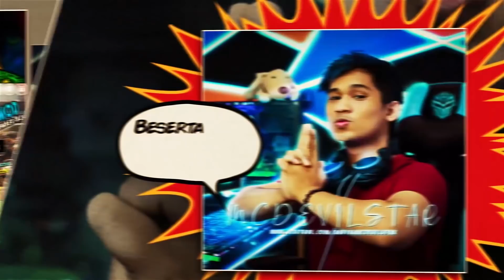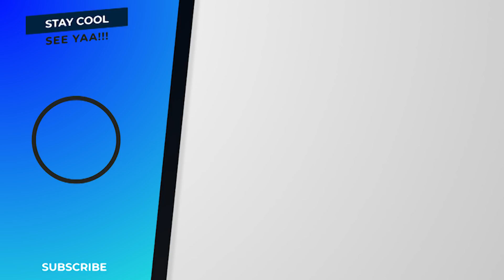GAME BARU REMASTERED TERMAHAL OLEH SQUARE ENIX di ANDROID - FULL OFFLINE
Apakah kamu tau bahwa square enix baru saja merilis permainan mobile yang di porting / remastered ke mobile seperti android dengan harga yang mahal?
Sekarang kita akan memainkan game dengan harga 400ribu ini pada playstore.
Serukah?

▬ Unduh Gamenya -
Cek di Pin pada Kolom Komentar ya .!